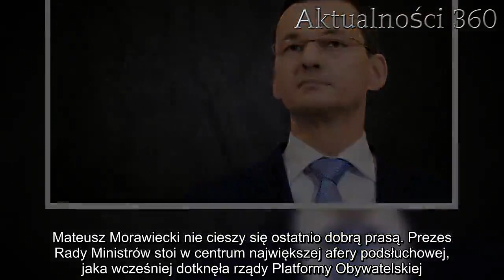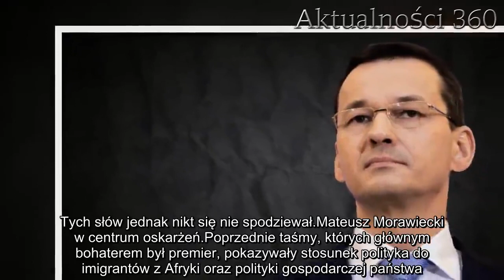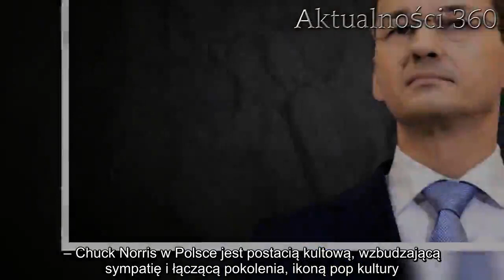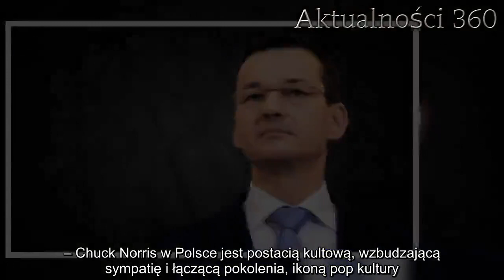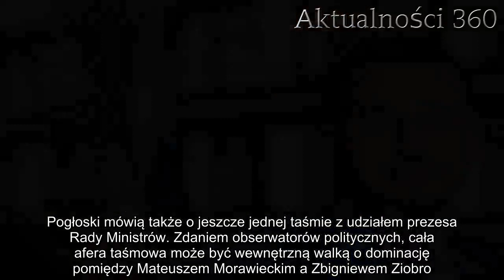To już za wiele! Morawiecki obraził Polaków: „Są tacy głupi, że to działa” | Aktualności 360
Mateusz Morawiecki nie cieszy się ostatnio dobrą prasą. Prezes Rady Ministrów stoi w centrum największej afery podsłuchowej, jaka wcześniej dotknęła rządy Platformy Obywatelskiej. Pomimo obrony ze strony partyjnych kolegów, Polacy mówią dość. Nowe, wcześniej nieopublikowane taśmy jeszcze bardziej pogrążają premiera.
Mateusz Morawiecki jest ostatnio na ustach wszystkich mediów. Powodem zainteresowania głową rządu nie są sukcesy polityka, a skandaliczne i wulgarne wypowiedzi, które zostały zarejestrowane w restauracji Sowa i Przyjaciele. Poprzednie wypowiedzi Morawieckiego spowodowały niemałe zamieszanie na polskiej scenie politycznej. Tych słów jednak nikt się nie spodziewał.
Mateusz Morawiecki w centrum oskarżeń
Poprzednie taśmy, których głównym bohaterem był premier, pokazywały stosunek polityka do imigrantów z Afryki oraz polityki gospodarczej państwa. Jak się okazało, te słowa nie są jedynymi, które mogą wstrząsnąć opinią publiczną. W najnowszych taśmach wychodzi na jaw jakie zdanie premier ma na temat swoich wyborców i ogółem wszystkich Polaków.
W opublikowanym przez Onet fragmencie rozmowy zastępczyni ówczesnego prezesa PGE Bogusława Matuszewska pyta Morawieckiego o cykl reklam BZ WBK z udziałem słynnego aktora Chucka Norrisa.
– Chuck Norris działa? – dopytuje się kobieta.
– Działa rewelacyjnie. Ale ludzie są tacy głupi, że to działa. Niesamowite – odpowiada obecny premier.
Chuck Norris występował w reklamach BZ WBK w 2012 roku na fali popularności żartów na swój temat.
– Chuck Norris w Polsce jest postacią kultową, wzbudzającą sympatię i łączącą pokolenia, ikoną pop kultury. Jego osoba daje ogromny potencjał komunikacyjny – już teraz zauważamy renesans faktów o Chucku – tłumaczył wówczas prnews.pl Artur Sikora, dyrektor Obszaru Komunikacji Korporacyjnej i Marketingu Banku Zachodniego WBK.
„Ludzie mogą pracować za miskę ryżu”
To nie pierwsza kontrowersyjna wypowiedź Morawieckiego o jego własnym elektoracie. Jak sam premier twierdził w zarejestrowanych taśmach, ludzie, „ mogą pracować za miskę ryżu” i on popiera takie rozwiązanie.

– My robimy coś dokładnie odwrotnego. Cieszymy się z tego, że pensje Polaków rosną najszybciej od wielu lat. Realny przyrost pensji jest zauważalny. A tym, którzy pensji nie mają, seniorom, staramy się pomagać. Zrobimy waloryzację kwotową emerytur – bronił się Morawiecki na antenie wPolsce.pl.

Pogłoski mówią także o jeszcze jednej taśmie z udziałem prezesa Rady Ministrów. Zdaniem obserwatorów politycznych, cała afera taśmowa może być wewnętrzną walką o dominację pomiędzy Mateuszem Morawieckim a Zbigniewem Ziobro. Ostatecznych dowodów jednak brakuje. To, wiele, Morawiecki, obraziłPolaków„Są, tacy, głupi, działa”